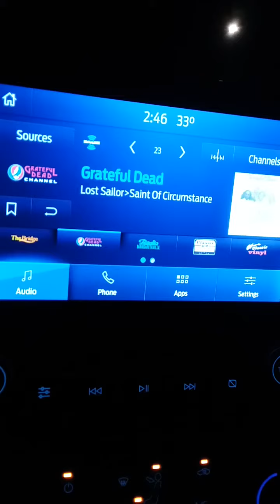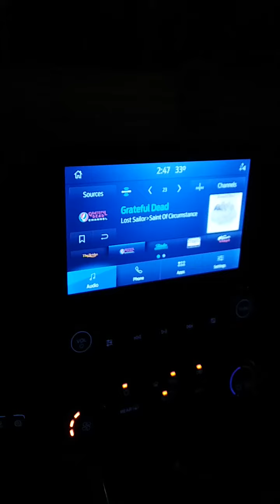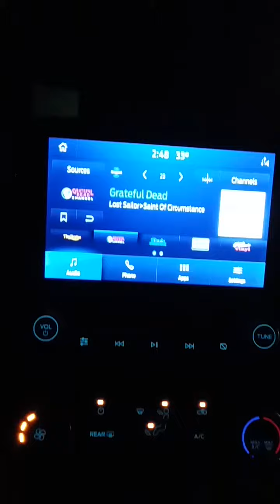saint of circumstance copyright to grateful dead i do not own the rights gratefuldead go to heaven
great song crank it up copyright to grateful dead